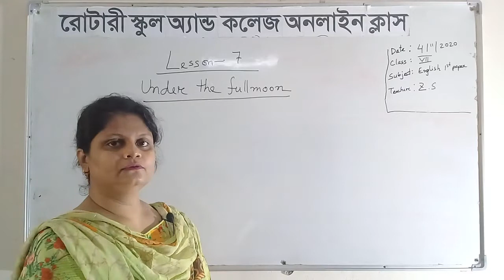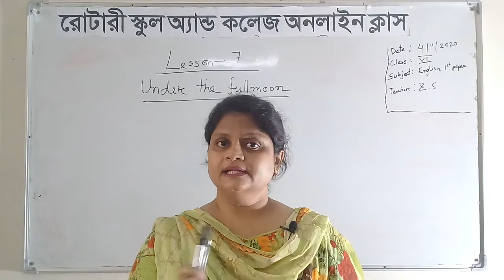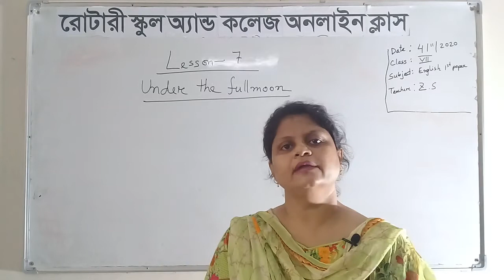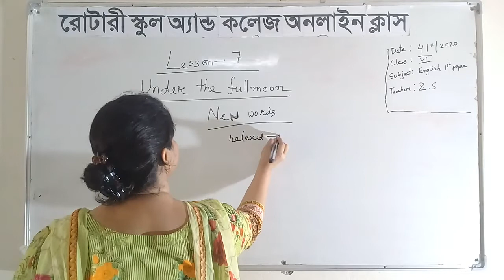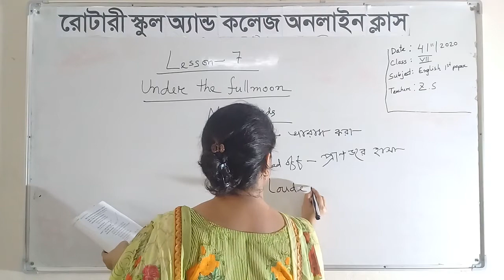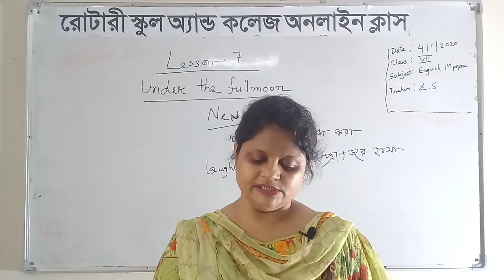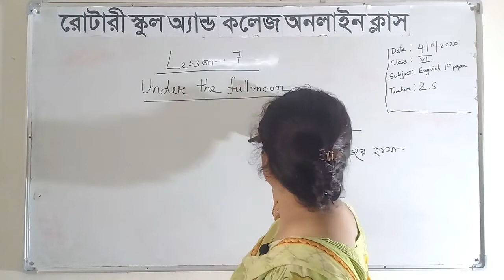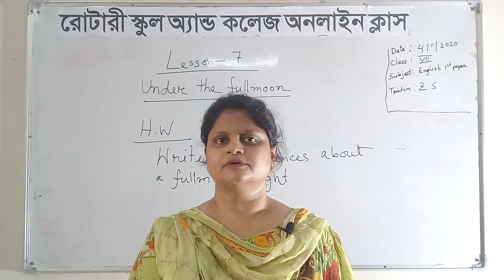Class:Seven, Subject: English First Paper